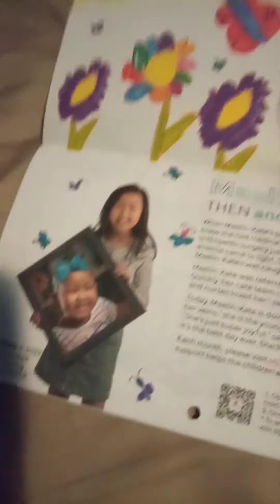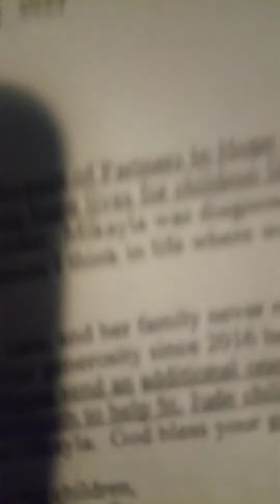Some Love from the kids at Saintjude's hospital. Those who I support and love. ❤️❤️🕺🕺🕺🥰🥰😍😍🤩🤩🤗🤗🤗